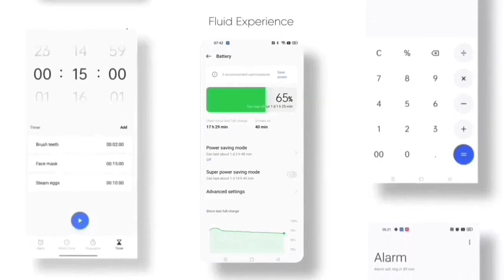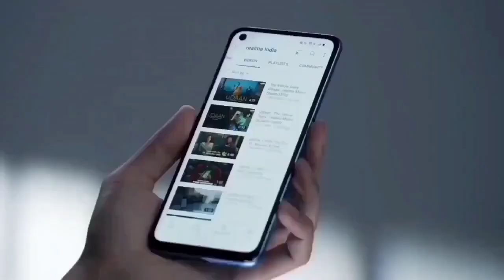Realme 8 5G Android 12 Official Update | Android 13 Update Beta | Latest News Confirm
Realme 8 5G Realme Ui 3.0 Official Update | Android 13 Update Beta Confirm

Topic
realme 8 5g realme ui 3.0 early access update
realme 8 5g charging test
realme 8 5g call recording settings
realme 8 5g vs realme 8
realme 8 5g android 12 confirm date
realme 8 5g android 12 beta update
realme 8 5g vs realme narzo 30 5g
realme 8 5g new update January
realme 8 5g update price in bangladesh
realme 8 5g update review
realme 8s 5g realme ui 3.0 update
realme 8s 5g android 12 update
realme 8 5g update
realme 8s 5g update
realme 8 5g android 12 official update
realme 8 5g android 12 official update date
realme 8 5g realme ui 3.0 official update
realme ui 3.0 tips & tricks
realme ui 3.0 android 12 features
realme ui hidden features in hindi
realme ui 3.0 features in hindi
realme ui 3.0 amazing features
Realme 8 5G ui 3.0 hidden features
realme 8 5g c.03 update review
realme 8 5g realme ui 3.0 update
realme 8 5g september update
realme 8 5g new update september
realme 8 5g september update date
realme 8 5g android 13 beta